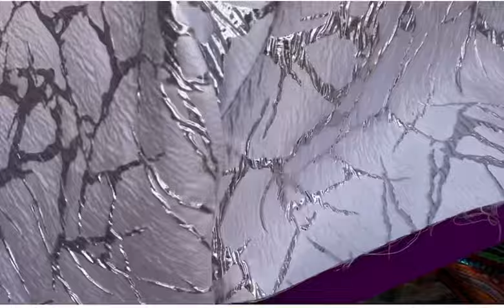آخر بروكار حرير ديال دوبي الوان الهبال سارعوا لطلب 💃💃👗💃💃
أثواب نورالدين ألحي الحسني شارع أفغنستان قرب محلات بيع الورد الدارالبيضاء رقم 50 51